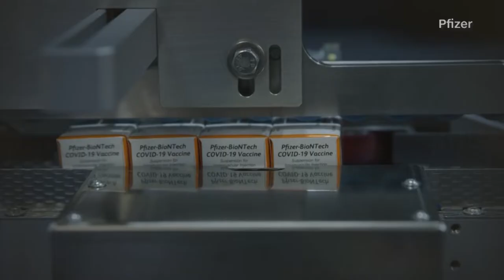La vacuna Pfizer está a un paso de aplicarse en menores de 5 a 11 años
Un comité asesor de la Administración de Medicamentos y Alimentos de Estados Unidos votó a favor de su uso de emergencia.

¡Visítenos!